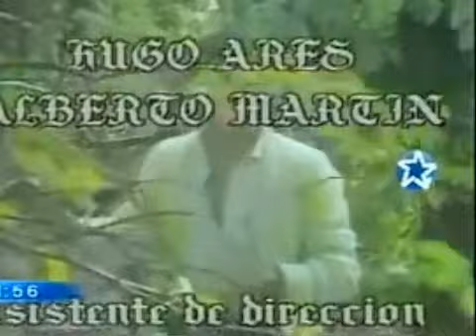Andrea Celeste (1979) Entrada y créditos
Entrada y créditos de "Andrea Celeste". Telenovela argentina escrita por Abel Santa Cruz y protagonizada por Andrea del Boca, Alberto Argibay, Ana Maria Picchio y Raúl Taibo. Tema incidental: "Sur le chemin de la vie" de Paul Mauriat. ATC, Buenos Aires, 1979.